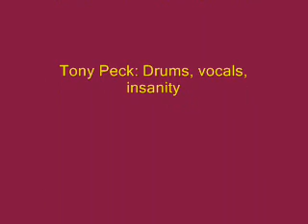'RAINBOWS AND ROSES'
Wishbone performing 'RAINBOWS AND ROSES' at Hornchurch on Jan 12, 1997. Featuring Tony 'Pecker' Peck. Fun & frolics before the song were quite normal for Tony.